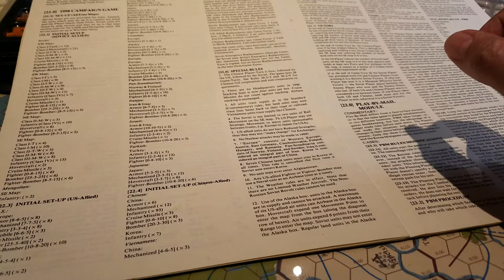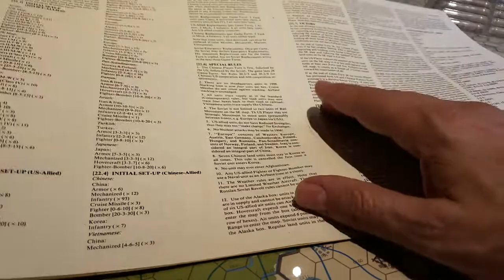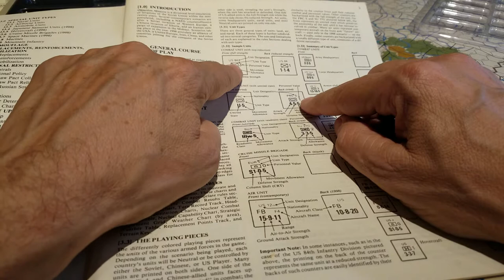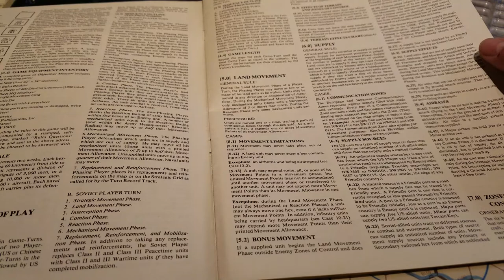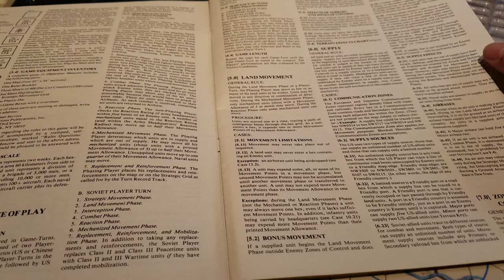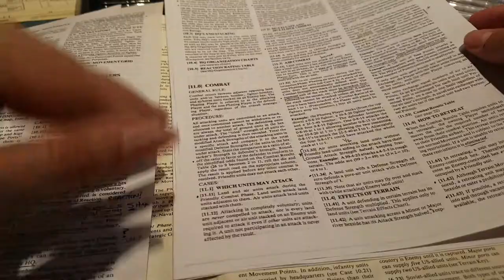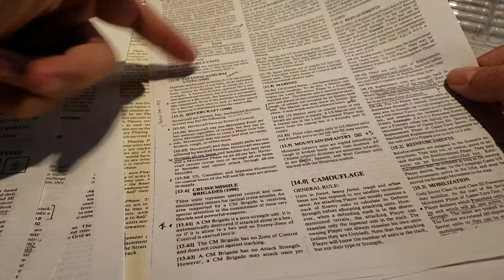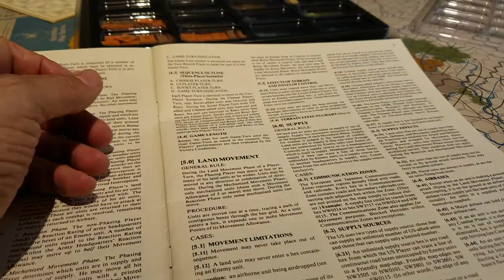Objective Moscow - 1998 Campaign partial run down & rules gloss over [1]